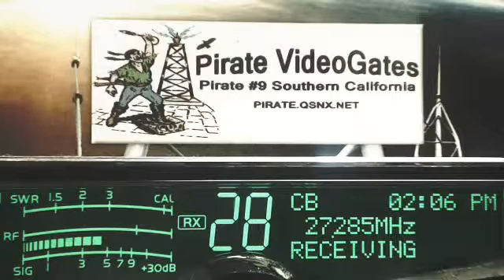DrummerBoy TX, 525 IN, 44 TN, 387 TN, DrummerBoy TX, 381 IL, BigPig LA+, CrazyKanuk 721 AlbCan